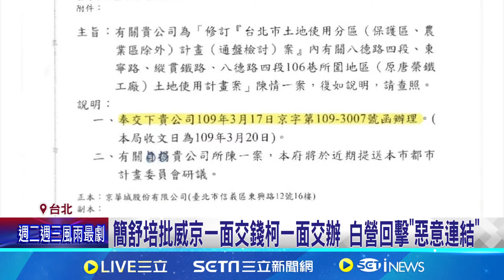簡舒培批威京一面交錢柯一面交辦 白營回擊"惡意連結" 金流? 威京7人捐210萬給白營 簡舒培爆: 隔天即核定送│記者 許芷瑄 黃昕晟│【新聞一把抓】20240929│三立新聞台